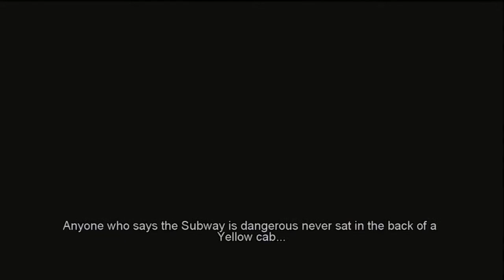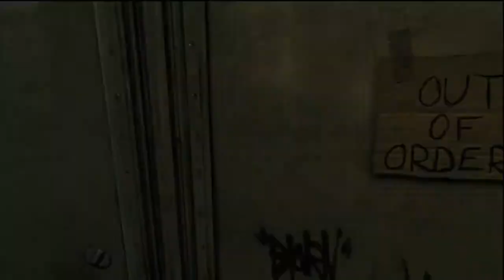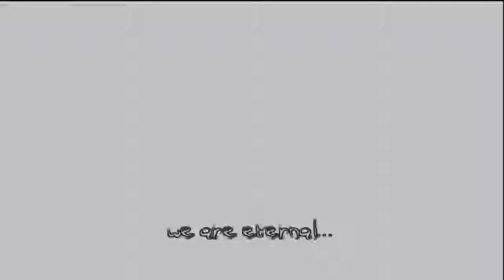The Darkness Playthrough Part 13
All Playlists get updated Every day!